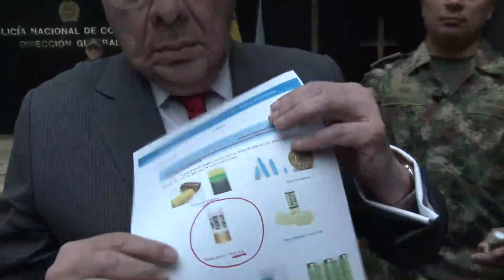Las armas que utiliza el Esmad son convencionales: Trujillo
Según el informe de Medicina Legal, Dilan Cruz murió por el impacto de un cartucho tipo ‘bean bag’ utilizado por el ESMAD y otros grupos antidisturbios en el mundo.